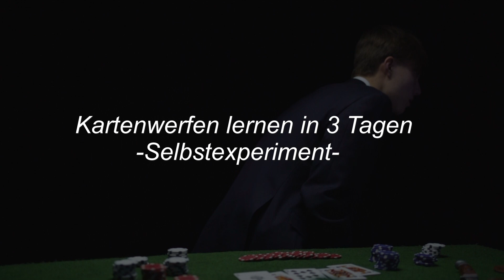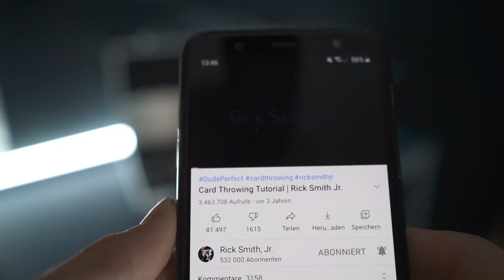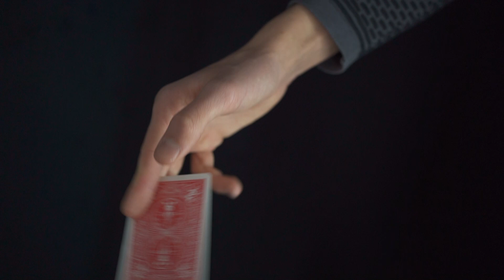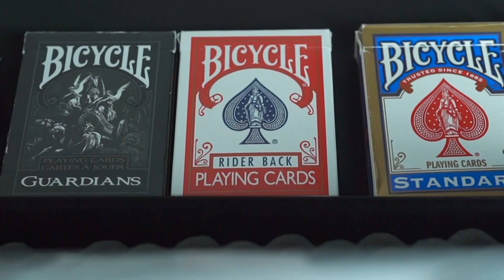Karten WERFEN lernen. In 3 Tagen zum Profi? /Selbstexperiment /Florian Scheller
Kartenwerfen Lernen, Selbstexperiment
Wenn ich den Begriff "Kartenwerfen" höre, denke ich immer gleich an millionenfach geklickte Card Throwing Trickshots...Ihr wahrscheinlich auch, aber wie schwierig ist es das Kartenwerfen zu erlernen? Schaffe ich es nach nur 3 Tagen, Objekte mit billigen Spielkarten zu zerstören? Und kann wirklich jeder die Kunst des Kartenwerfens erlernen? Probieren wir`s aus.
Hallo mein Name ist Florian, ich bin 16 Jahre alt und liebe es für euch Videos zu produzieren. Seit gut einem Jahr interessiere ich mich zusätzlich fürs Filmmaking..., weshalb ich persönlich auch den Ergeiz habe, qualitativ hochwertige und vor allem unterhaltsame Videos zu produzieren. Ich hoffe es gefällt euch.
-Florian-

Aboniert jetzt meinen Kanal, weil es werden noch viele interessante Videos kommen.
00:00 B-Roll
00:46 Einleitung
01:36 Tag 1
02:08 Was kann ich schon?
03:10 Kartenwerfen lernen
04:35 Training
06:46 Tag 2

07:18 Wie schnell fliegen die Karten?
08:06 Tag 3
08:16 Träume leben
08:50 Danke für`s Zuschauen
09:05 Behind the Scenes

Bild Datein:
Dude Perfect, Card Throwing Trick Shots 2:
Alle nicht angegebenen im Video verwendeten Bild Datein sind meine eigenen...
Bei Unklarheiten melde euch gerne bei mir.
Danke für eure Unterstützung
-Florian-